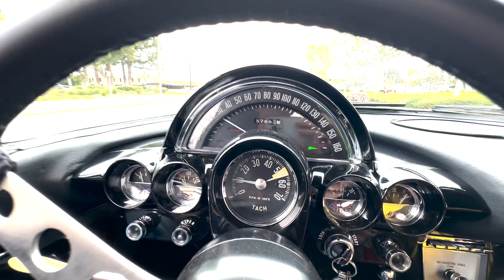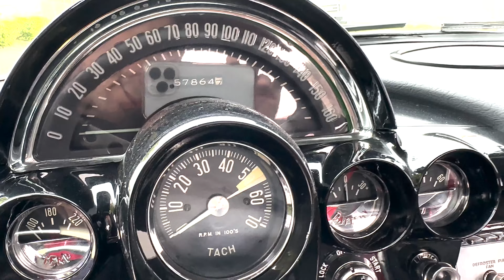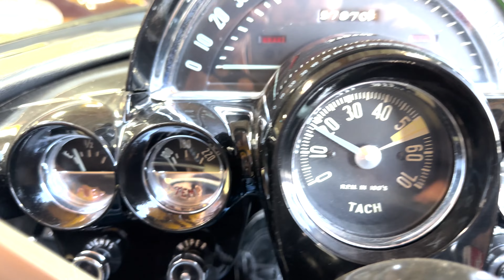1959 Red Corvette Convertible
1959 RED CORVETTE CONVERTIBLE
Nicely restored with dual 4's and a Powerglide!

Red w/Black interior, 283/245hp (N.O.M.), Powerglide automatic transmission.

This very sharp ’59 has undergone a frame-on restoration, which included a new paint job in Rally Red w/White coves, new Black leather seats, leather wrapped steering wheel, (rare) power windows, front disc brake conversion with a dual master cylinder, whitewall radial tires and a rebuilt, dual quad small block engine backed up by a Powerglide automatic transmission. The result is a great driver with lots of punch that you could take anywhere!